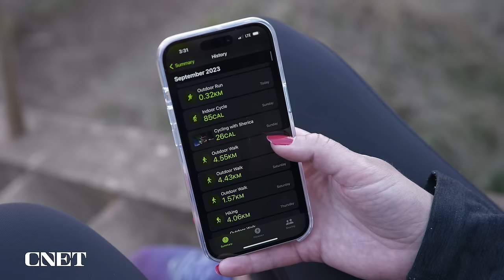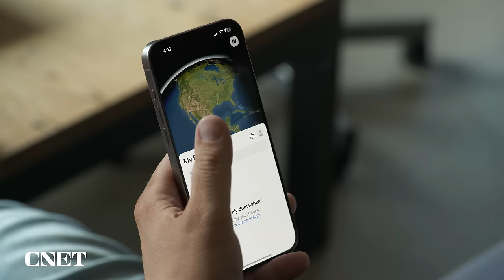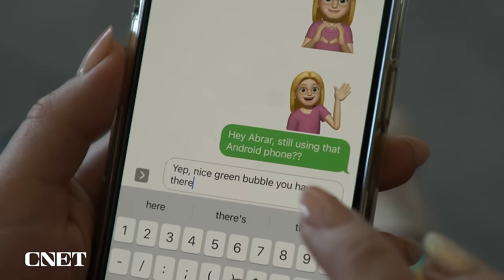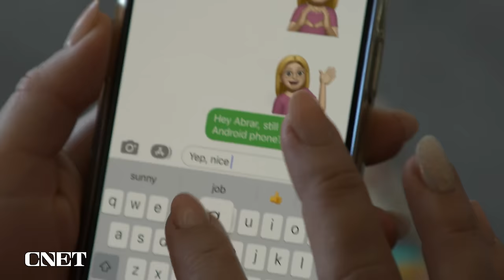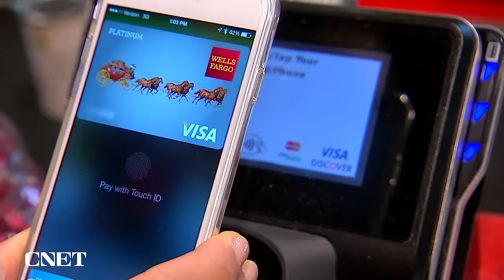US vs. Apple: Antitrust Lawsuit Explained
The Department of Justice filed a lawsuit against Apple claiming that the company's approach to the iPhone and iOS operating system stifle competition.

00:00 Intro
00:13 Case against the Apple ecosystem
00:57 Apple's response
01:37 Echoes of 1998 Microsoft case
2:33 App store is a big focus
02:53 Focus around text messaging
04:00 Lawsuit also goes into the Apple watch
04:18 Complaints about how Apple restricts digital wallets
04:39 Prosecutor's demands
05:22 Conclusion